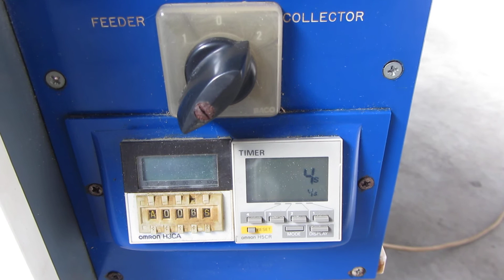Corema CD50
Handling:

 COREMA, CD50, functional demo performed in workshop of Vitech International BV The Netherlands, Machines sold to customers around the globe are tested and an acceptance demo can be executed on site The Netherlands or by YouTube video. Service and spare parts are available for BRAND and most of the brands below: